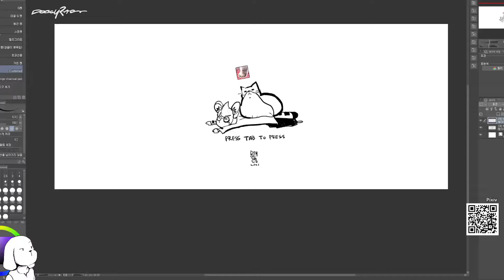암스트롱 의원님 방송화면 난입 연출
의원님!
Original source: Senator Armstrong running at you then punching you Bluescreen